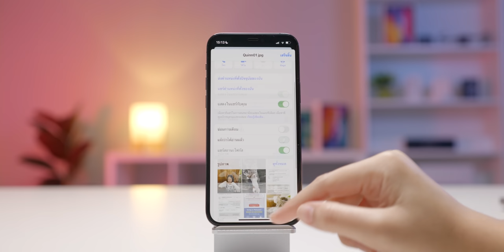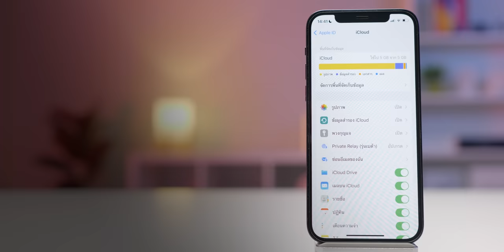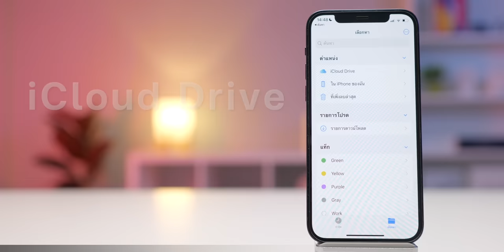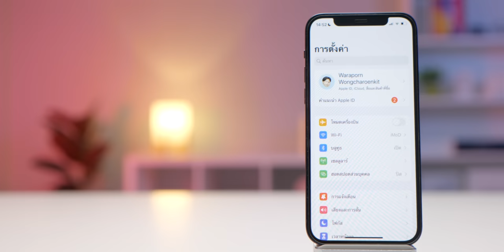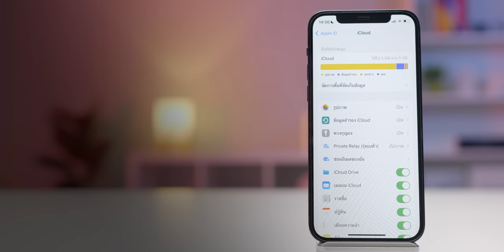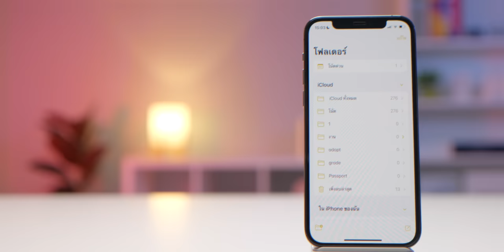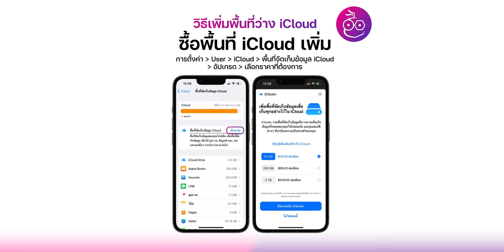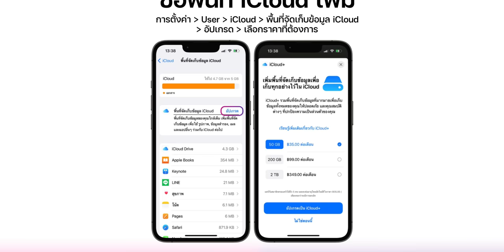7 วิธีเคลียร์พื้นที่ iCloud เต็ม ไม่ต้องซื้อเพิ่ม (อัปเดต 2022) | iMoD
พื้นที่เครื่องเต็มไม่พอ พื้นที่ iCloud ดันมาเต็มอีก ใครเจอปัญหานี้ไม่รู้จะจัดการอย่างไร มาชมวิธีตามขั้นตอนที่นุ๊กนิกแนะนำได้เลย

0:00 -  เปิดคลิป
0:24 - เกริ่นนำ
0:34 - เหตุผลที่ทำให้ iCloud เต็ม
1:19 - เช็คพื้นที่ iCloud
1:53 - ข้อที่ 1 ปิด iCloud Photos
2:30 - ข้อที่ 2 ลบไฟล์ใน iCloud Drive
3:06 - ข้อที่ 3 เช็คการตั้งค่าการดาวน์โหลดใน Safari
3:43 - ข้อที่ 4 ปิดข้อมูลสำรอง iCloud
4:22 - ข้อที่ 5 ลบการสำรองข้อมูล iCloud เครื่องเก่า
5:16 - ข้อที่ 6 ลบไฟล์ออกจากแอปโน้ต
6:06 - ข้อที่ 7 ลบข้อมูลที่แชร์ไว้บน iCloud
6:53 - ราคา iCloud
7:12 - ทิ้งท้าย